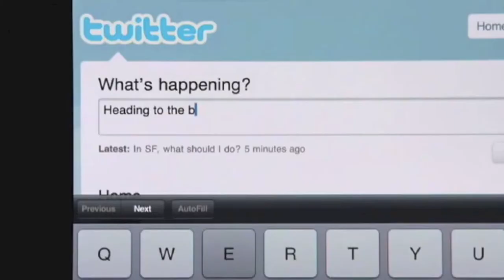Music for the moving image - Felipe Arévalo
Music, sound fx and underscores for the moving image.

I'm just starting, so I appreciate the support (And some constructive feedback!)